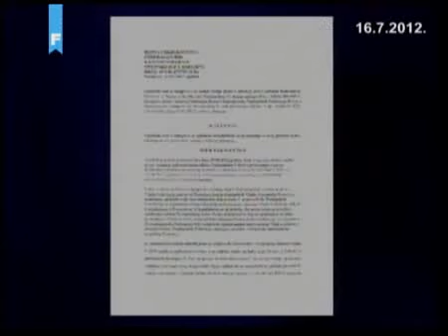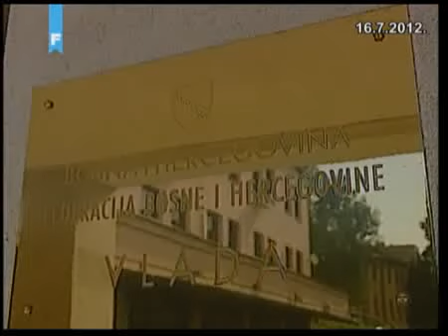16 7 2012 Kritike pravosudja Niksic Mikulic